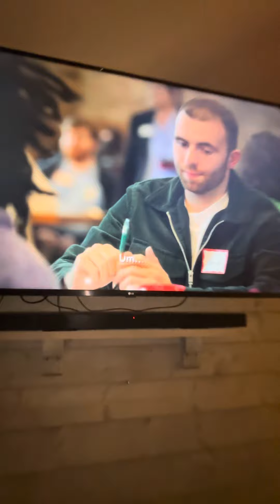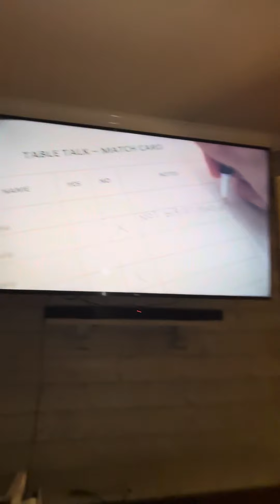Love on the Spectrum Connor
Connor is very selective. You need to like peanut butter, and you better live nature.